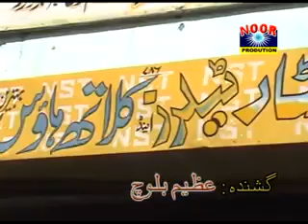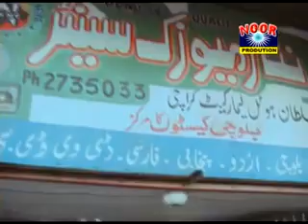من پمّا چمروک ءَ ۔ عظیم بلوچ ۔ شاعر ۔ مبارک قاضی